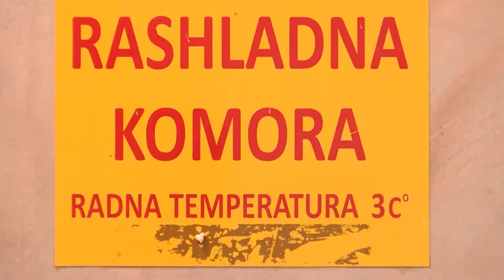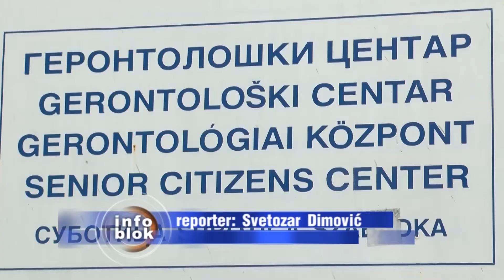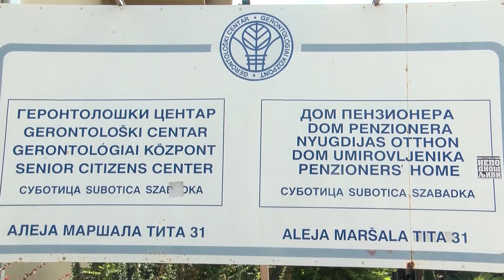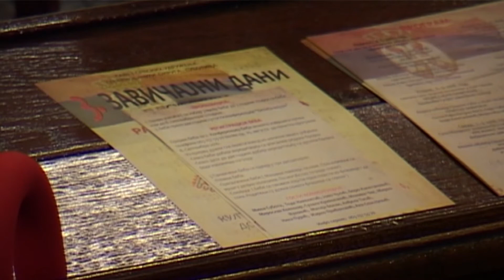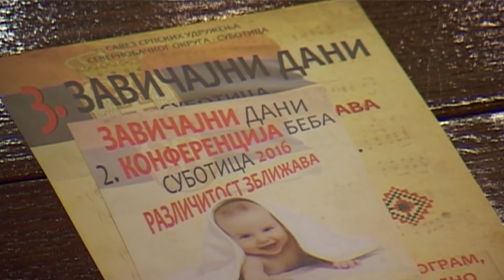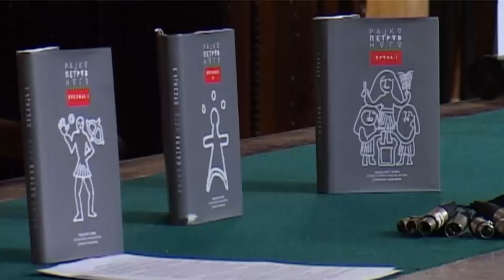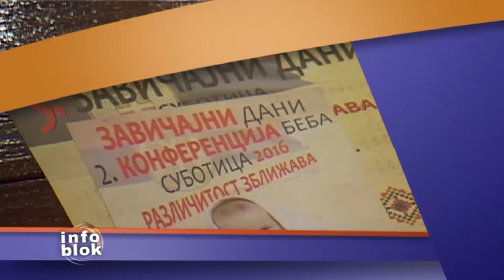Info blok 06.09.2016.